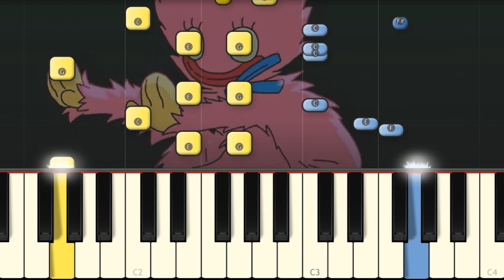Kissy Missy Vending Machine - Poppy Playtime Chapter2 Animation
This is the last GH animation played on piano!